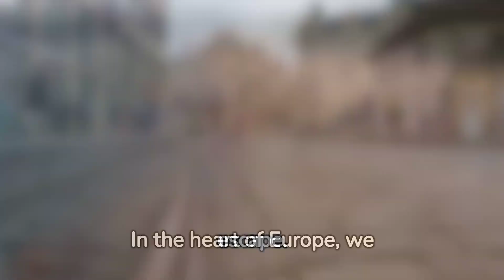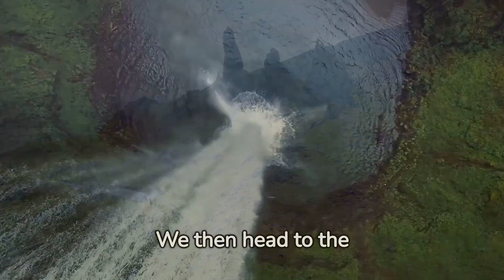Discover Paradise 🏞️ 30 Most Beautiful Tourist Places in The World 🌍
🌍 Embark on a visual journey across the globe with our awe-inspiring compilation of the "30 Most Beautiful Tourist Places in The World." Join us as we explore breathtaking landscapes, iconic landmarks, and hidden gems that define travel beauty. Whether you're an avid traveler or an armchair explorer, this video is your passport to the world's most enchanting destinations.

🏞️ Natural Wonders:
Marvel at the wonders of nature, from the majestic Grand Canyon in the USA to the serene landscapes of Banff National Park in Canada. Experience the awe-inspiring beauty that Mother Nature has sculpted across continents.

🕌 Architectural Marvels:
Witness the splendor of human creativity with visits to iconic landmarks like the Eiffel Tower in Paris, the historic Colosseum in Rome, and the mystical beauty of Petra in Jordan. Explore the architecture that has stood the test of time.

🏝️ Tropical Paradises:
Escape to tropical paradises such as the Maldives, Bora Bora, and Fiji, where crystal-clear waters and pristine beaches create a haven for relaxation and rejuvenation.

⛰️ Mountain Majesty:
Ascend to new heights with visits to mountainous wonders like Machu Picchu in Peru, the Swiss Alps, and the Himalayas. Experience the breathtaking views that only mountain landscapes can offer.

🌺 Cultural Gems:
Immerse yourself in the rich cultures of Kyoto in Japan, Marrakech in Morocco, and the historic city of Istanbul. Discover the unique traditions and vibrant atmospheres that make these destinations cultural gems.

🌅 Sunset Spectacles:
Witness the magic of sunsets at iconic locations like Santorini in Greece, Uluru in Australia, and Key West in the USA. Experience the world painted in hues of orange and pink.

Most Beautiful Tourist Places,
Global Travel Wonders,
Beautiful Landscapes Worldwide,
Must-Visit Tourist Attractions,
Iconic Landmarks of the World,
Paradise on Earth,
Natural Beauty Destinations,
Cultural Wonders of the World,
Breathtaking Views,
Sunset Spectacles,
Travel Bucket List,
Awe-Inspiring Landscapes,
Wanderlust Adventure,
World Travel Dreams,
Explore the Globe,